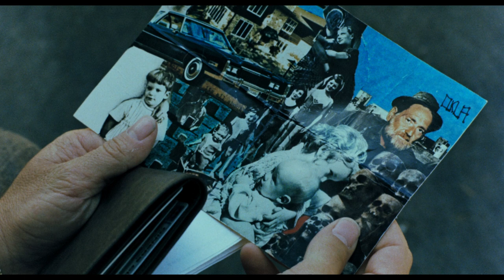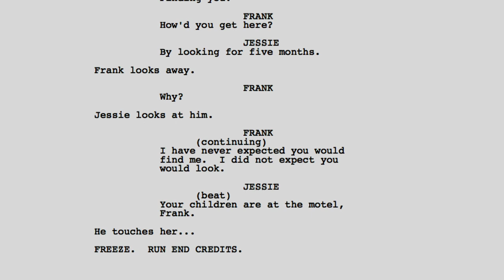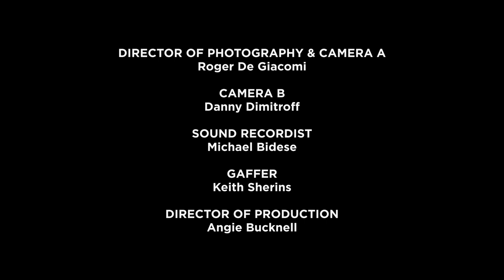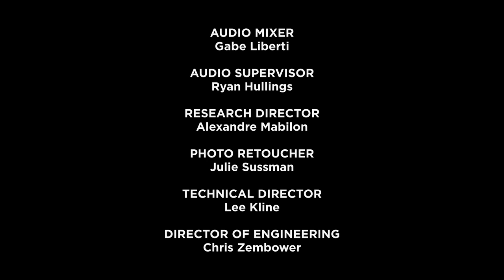Michael Mann on THIEF (1981)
Director Michael Mann recalls how Thief came to exist, and discusses the film's visual style (and specifically the unique treatment of light and shadow), casting process, and the film's cult soundtrack. Mr. Mann also mentions some of the real thieves and gangsters from Chicago that inspired key characters in his film.